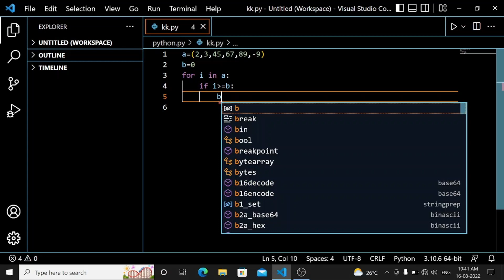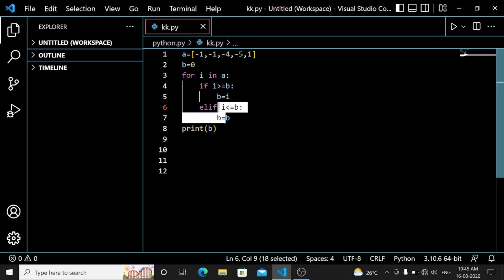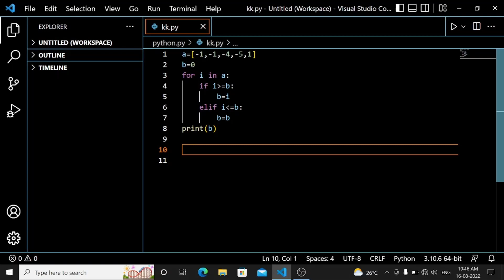Finding the "Maximum Integer for the given Array".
In this video we will learn to take out the "Maximum Integer" from the  given
Array, by using "For Loop" method and by  using "Python Libraries".